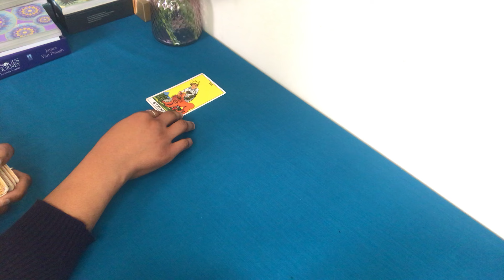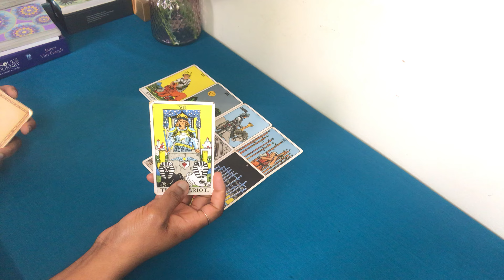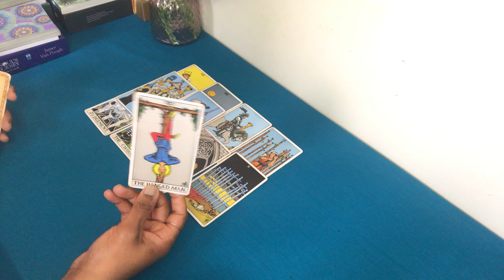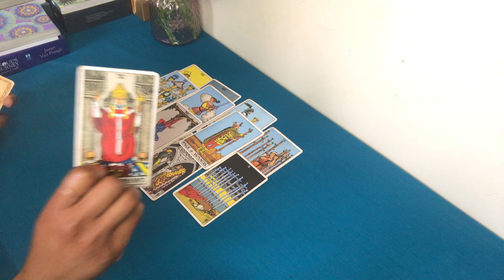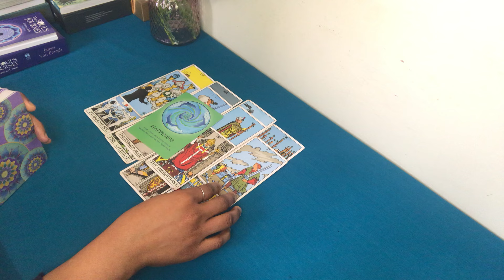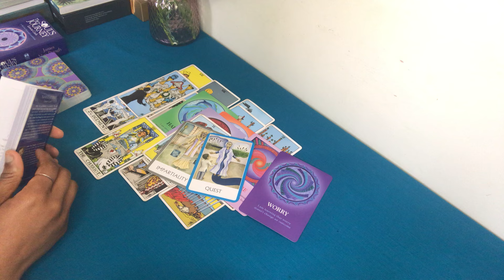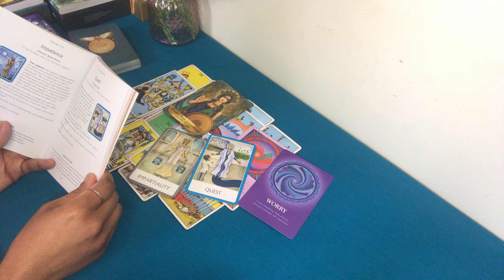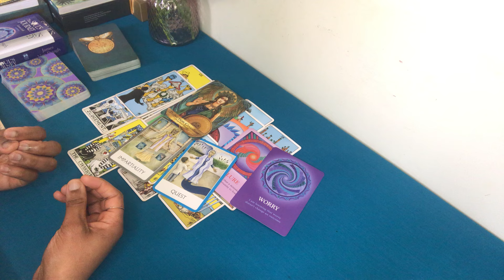PISCES ♓️💫 Times WHEN POSITIVITY ALONE DOES NOT CUT IT / SHOWING Up In YOUR AUTHENTICITY 💫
💜💫  Energy Forecasts and Updates (ALL PLACEMENTS)
⏭ General Energy UPDATES/ Monthly, Yearly, 3-Month FORECASTS

Monday: Scorpio♏️ Taurus♉️ Aries♈️ Libra♎️
Tuesday:  Pisces♓️ Virgo♍️ Sagittarius♐️ Gemini♊️
Wednesday: Cancer♋️ Capricorn♑️ Leo♌️ Aquarius♒️

 ⏭ Weekly ENERGY FORECASTS AND Guided MESSAGES

Thursday: Scorpio♏️ Taurus♉️ Aries♈️ Libra♎️
Friday: Pisces♓️ Virgo♍️ Sagittarius♐️ Gemini♊️
Saturday: Cancer♋️ Capricorn♑️ Leo♌️ Aquarius♒️

💜💫 Embodied Waters is a name that is divinely inspired. It reflects upon the complexity of BEING; water contained within a body... heaven in human form... heaven and earth combined.. descension and ascension processes... are some of the ways (among many more ways) to describe the meaning behind the channel...

PS: Many of the readings (including Weekly Forecasts) are  also MAPS/ PATHWAYS. APPLY as you feel guided to 💜